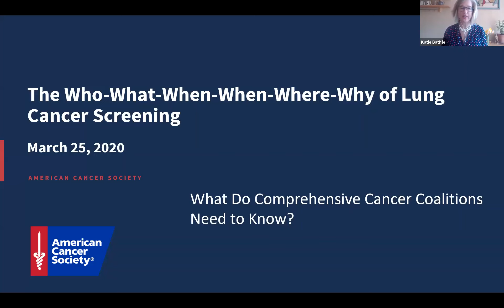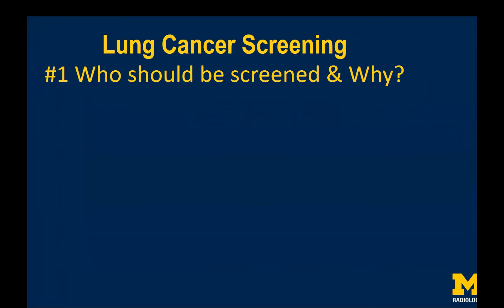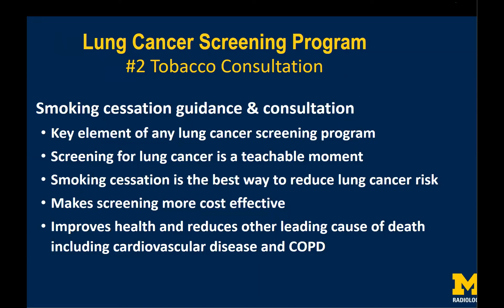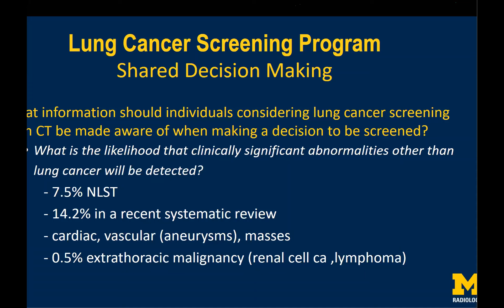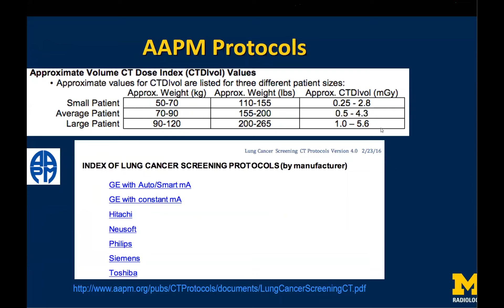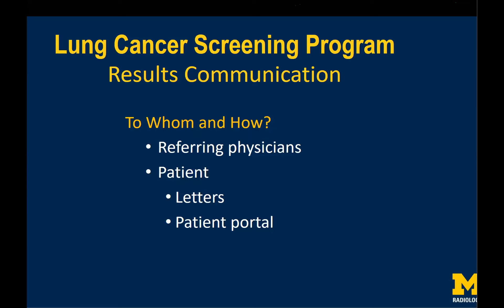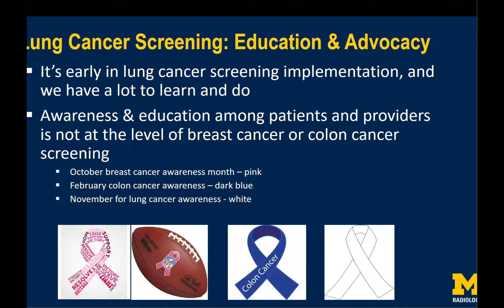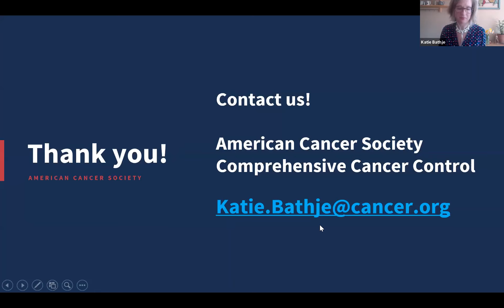Lung Cancer Screening: The Who-What-When-Where-Why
This one-hour webinar entitled, "Lung Cancer Screening: The Who-What-When-Where-Why" was presented on March 25, 2020. The webinar was co-hosted by the American Cancer Society's Comprehensive Cancer Control team and the National Lung Cancer Roundtable's State-Based Initiatives Task Group. Ella A. Kazerooni, MD, MS, Professor of Radiology & Internal Medicine, Associate Chair for Clinical Affairs & Director of Cardiothoracic Radiology at the University of Michigan Medicine presented. Screening with low-dose spiral CT scans has been shown to decrease the risk of dying from lung cancer in heavy smokers. This webinar gave an overview of who is eligible for lung cancer screening and what the data is telling us about its potential impact on lung cancer.